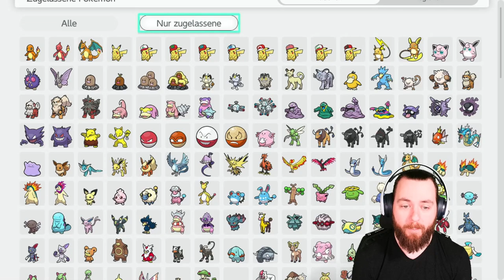ENDLICH LEGENDÄRE Pokemon in der VGC neue REGELN Karmesin & Purpur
Leihcode: 4LV3SR